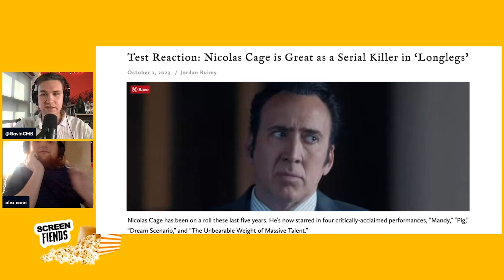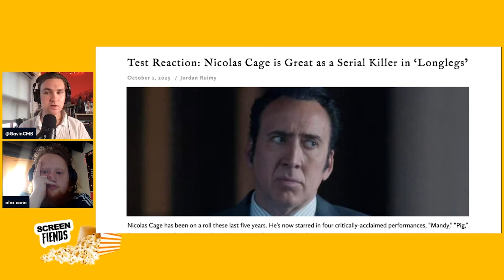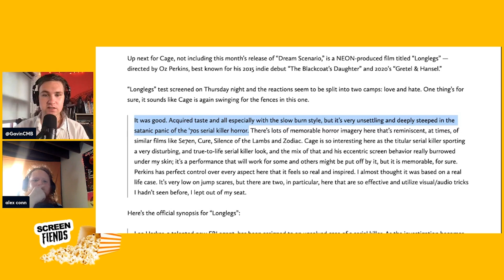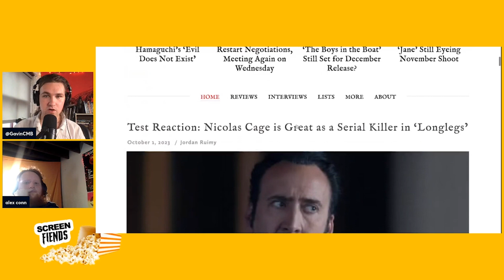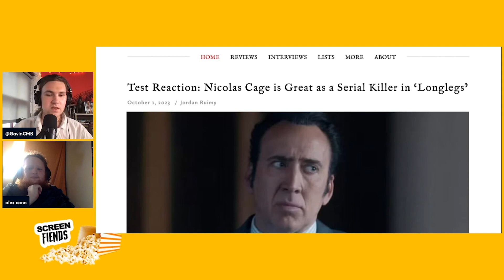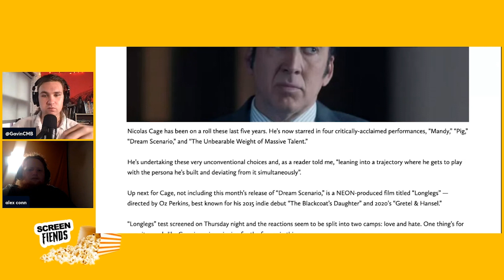Nicolas Cage Plays a Serial Killer in Upcoming Horror Film LONGLEGS by Oz Perkins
Gavin & Alex discuss the upcoming NEON-produced film titled “Longlegs” — directed by Oz Perkins and starring Nicolas Cage.